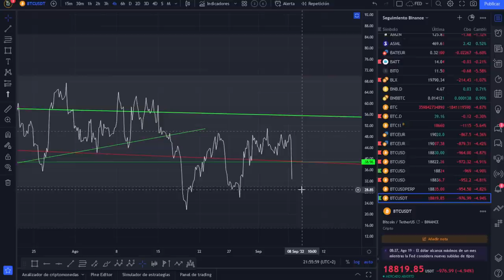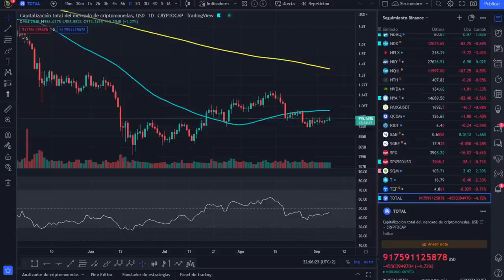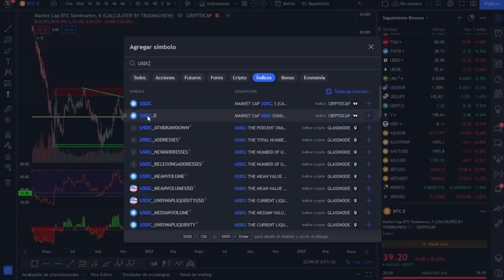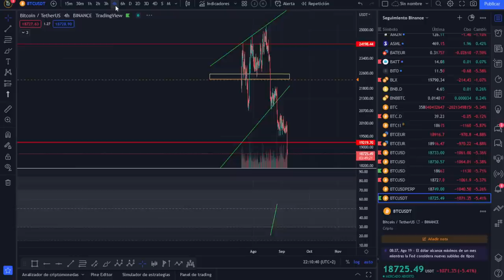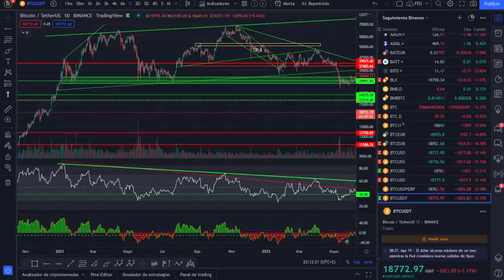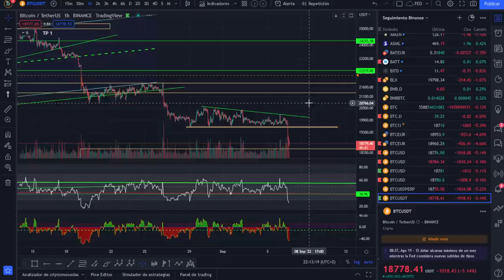🚀 BITCOIN ¡ESTO QUE ESTÁ PASANDO, ES MUY BUENO PARA BITCOIN Y LAS CRIPTOMONEDAS!